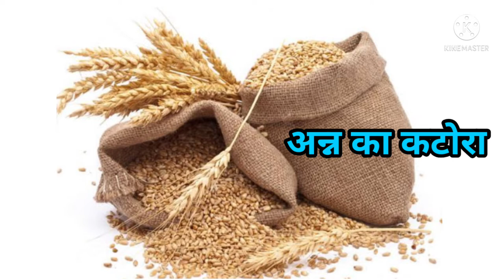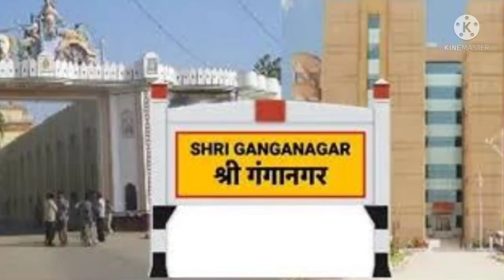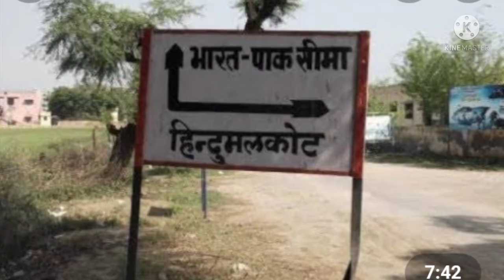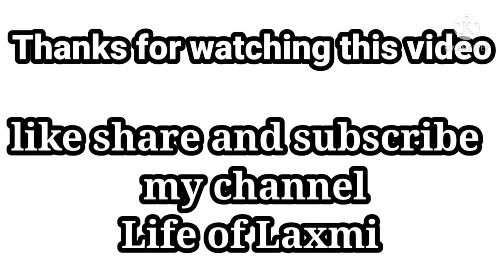श्री गंगानगर का इतिहास। History Of Sriganganagar। अन्न का कटोरा। आंधियों का नगर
श्रीगंगानगर क्यों प्रसिद्ध है?

श्री गंगानगर का पुराना नाम क्या है?

श्री गंगानगर की स्थापना कब हुई?

श्री गंगानगर में कौन सी सभ्यता है?

श्री गंगानगर में कौन सा दुर्ग है?

श्री गंगानगर से पाकिस्तान का बॉर्डर कितनी दूर है?

श्री गंगानगर में कौन सा किला है?

गंगानगर की स्थापना किसने और कब की?

श्रीगंगानगर जिला कब बना

गंगानगर का नक्शा

श्री गंगानगर का प्राचीन नाम

श्रीगंगानगर में कुल कितने गांव हैं

Shri Ganganagar jila Darshan

Shri Ganganagar district